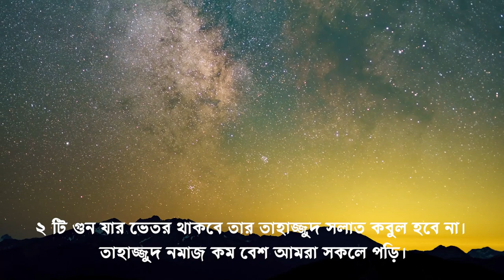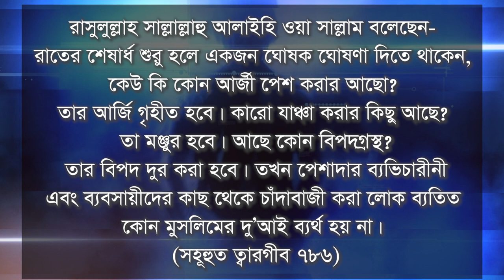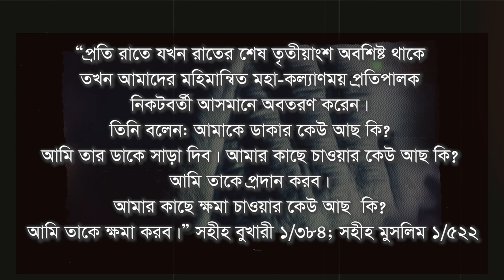দুই শ্রেনীর তাহাজ্জুদ ব্যক্তির দোআ আল্লাহ কবুল করেন না যতই তারা কান্নাকাটি ও ইবাদত করুক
তাহাজ্জুদ,
তাহাজ্জুদ নামাজের নিয়ম,
মেয়েদের তাহাজ্জুদ নামাজ পড়ার নিয়ম,
তাহাজ্জুদ নামাজের ফজিলত মিজানুর রহমান,
তাহাজ্জুদ নামাজের ফজিলত ও গুরুত্ব আব্দুর রাজ্জাক বিন ইউসুফ,
তাহাজ্জুদ নামাজ পড়ার ফজিলত,
তাহাজ্জুদ ফজিলত,
তাহাজ্জুদ নামাজের পর মোনাজাত,
ফজরের আযানের পর তাহাজ্জুদ,
তাহাজ্জুদ নামাজ পড়ার সময়,
তাহাজ্জুদ নামাজ পড়ার সময় কখন,
তাহাজ্জুদ পড়ার ফজিলত,
তাহাজ্জুদ পড়ার সঠিক নিয়ম,
তাহাজ্জুদ নামাজ ফরজ না সুন্নত,
তাহাজ্জুদ পড়ার সঠিক সময়,
বেতের নামাজের পর তাহাজ্জুদ পড়া যাবে,
বেতের নামাজের পরে তাহাজ্জুদ পড়া যাবে কিনা,
তাহাজ্জুদ নামাজ কয়টা বাজে পড়তে হয়,
তাহাজ্জুদ নামাজের বিবরণ,
তাহাজ্জুদ নামাজ বিতরের আগে না পরে,
৪০ দিন তাহাজ্জুদ নামাজের ফজিলত,
বাংলায় তাহাজ্জুদ নামাজের নিয়ত,
তাহাজ্জুদ নামাজ সুন্নত নাকি নফল,
তাহাজ্জুদ নামাজের নিয়ম তাহাজ্জুদ নামাজের নিয়ম,
টানা ৪০ দিন তাহাজ্জুদ,
তাহাজ্জুদ নামাজের নিয়ম ও নিয়ত জাকির নায়েক,
তাহাজ্জুদ নামাজ পড়লে জিনে ধরে কেন,
তাহাজ্জুদ নামাজ জামাতে পড়া যাবে কি না,
তাহাজ্জুদ নামাজ পড়ার নিয়ম ও দোয়া,
দুই রাকাত তাহাজ্জুদ নামাজ পড়ার নিয়ম,
তাহাজ্জুদ নামাজ দুই রাকাত পড়া যাবে,
তাহাজ্জুদ নামাজ পড়ার দোয়া,
বিতরের পর কি তাহাজ্জুদ পড়া যাবে,
তাহাজ্জুদ নামাজ শেষে দোয়া,
তাহাজ্জুদের শেষ সময়,
তাহাজ্জুদের শেষ সময় কখন,
তাহাজ্জুদ নামাজের নিয়ম শায়খ আহমাদুল্লাহ,
তাহাজ্জুদ এর শক্তি,
তাহাজ্জুদ নামাজের শক্তি,
তাহাজ্জুদ নামাজ কয় রাকাত ও কি কি,
তাহাজ্জুদ নামাজ কোন সূরা দিয়ে পড়তে হয়,
তাহাজ্জুদ নামাজ পড়তে হয় কিভাবে,
সালাতুল তাহাজ্জুদ নামাজ পড়ার নিয়ম,
তাহাজ্জুদ সুন্নত নাকি নফল,
তাহাজ্জুদ সালাহ টাইম,
তাহাজ্জুদ নামাজ কত রাকাত ও কি কি,
তাহাজ্জুদ নামাজ কয় রাকাত করে পড়তে হয়,
তাহাজ্জুদ নামাজ কত রাকাত ও নিয়ত,
তাহাজ্জুদ নামাজ পড়ার নিয়ম মিজানুর রহমান আজহারী,
মহিলাদের তাহাজ্জুদ নামাজ কিভাবে পড়তে হয়,
মহিলাদের তাহাজ্জুদ নামাজ,
তাহাজ্জুদের সময় কখন থেকে শুরু হয়,
তাহাজ্জুদের নামাজ শিক্ষা,
তাহাজ্জুদ নামাজ পড়ার উপকারিতা,
তাহাজ্জুদ নামাজের নিয়ম ও কয় রাকাত,
তাহাজ্জুদ নামাজের নিয়ম ও দোয়া,
তাহাজ্জুদ নামাজের নিয়ম ও নিয়ত মেয়েদের,
তাহাজ্জুদ নামাজের মোনাজাত,
তাহাজ্জুদ নামাজের সময়,
তাহাজ্জুদ নামাজ কিভাবে পড়তে হয়,
তাহাজ্জুদ নামাজ কত রাকাত,
তাহাজ্জুদ নামাজের ফজিলত,
তাহাজ্জুদ নামাজ কি অন্ধকারে পড়া যায়,
তাহাজ্জুদ নামাজ কিভাবে পড়ে,
তাহাজ্জুদ নামাজ আদায়ের নিয়ম,
তাহাজ্জুদের আরবি নিয়ত,
তাহাজ্জুদ নামাজের পরের আমল,
তাহাজ্জুদ নামাজের নিয়ম ও দোয়া সমূহ,
তাহাজ্জুদ নামাজের নিয়ম ও নিয়ত বাংলা,
এশার নামাজের পর তাহাজ্জুদ পড়া যাবে কি,
তাহাজ্জুদ এর নামাজ কি সুন্নত না নফল,
তাহাজ্জুদের গুরুত্ব,
তাহাজ্জুদ নামাজের ফজিলত ও গুরুত্ব আরিফ বিন হাবিব,
তাহাজ্জুদের জিকির,
তাহাজ্জুদ নামাজের সুরা,
তাহাজ্জুদ সালাতের সময়,
তাহাজ্জুদ নামাজের ঘটনা,
বিতরের নামাজের পর তাহাজ্জুদ পড়া যাবে কি,
তাহাজ্জুদের ওয়াক্ত,
তাহাজ্জুদ নামাজের নিয়ম ও সূরা,
তাহাজ্জুদ ও কিয়ামুল লাইলের পার্থক্য,
তাহাজ্জুদ ও বিতর নামাজের নিয়ম,
তাহাজ্জুদ নামাজের সঠিক সময়,
স্বপ্নে তাহাজ্জুদ নামাজ পড়তে দেখলে কি হয়,
তাহাজ্জুদ নামাজের পর কি দোয়া পড়তে হয়,
তাহাজ্জুদ নামাজ কয়টার সময় পড়তে হয়,
কোন সূরা দিয়ে তাহাজ্জুদ নামাজ পড়তে হয়,
কোন সূরা দিয়ে তাহাজ্জুদ,
তাহাজ্জুদ কি দুআ,
তাহাজ্জুদ কি সুন্নাত
tahazzud,
tahajjud namaz porar niom,
tahajjud namaz 4 rakat sunnat,
tahajjud ki namaz 4 rakat,
tahajjud ki 4 rakat namaz kaise padhe,
tahajjud namaz 40,
40 din tahajjud ki namaz,
tahajud 40 hari,
tahajud 4 rakaat,
4 rakat tahajjud namaz porar niom bangla,
tahajjud 4 rakat namaz,
tahajjud ka 3 din ka wazifa,
tahajud cinta episode 2,
tahajjud miracle story 2 weeks,
tahajjud namaz 2,
2 nafl tahajjud ka tarika,
40 din tahajjud,
tahajjud namaz 4 rakat,
4 rakat tahajjud namaz ka tarika,
terapi tahajjud 90 hari,
tahajjud namaz 8 rakat,
8 rakat tahajjud namaz porar niom bangla,
tahajjud namozi 8 rakat ayollar uchun,
tahajud cinta episode 8,
tahajjud namaz 8 rakat kaise padhe,
8 rakat tahajjud,
tahajjud ki 8 rakat kaise padhe,
2 rakat tahajjud namaz niyat,
tahajjud 8 rakat namaz,
tahajjud namajer niot,
tahajjud namajer fojilot,
4 rakat tahajjud namaz niyam,
cara sholat tahajud 4 rakaat,
4 rakat tahajjud namaz porar niom,
tahajjud namaz niyam,
tahajjud prayer,
tahajjud namaz niyat,
tahajjud,
tahajjud namaz,
tahajjud 1 baseera,
tahajjud 10,
2 rakat tahajjud namaz,
2 rakat tahajjud ki namaz ka tarika,
sholat tahajud 2 rakaat,
shuraim tahajjud 2019,
tahajjud 2023,
tahajjud 2,
tahajjud 2 rakat namaz,
tahajud 2 rakaat,
baseera tahajjud 1,
tahajud cinta episode 1,
11 rakat tahajjud namaz,
tahajjud part 1,
tahajjud namaz 12 rakat